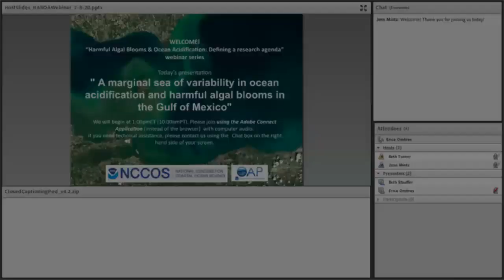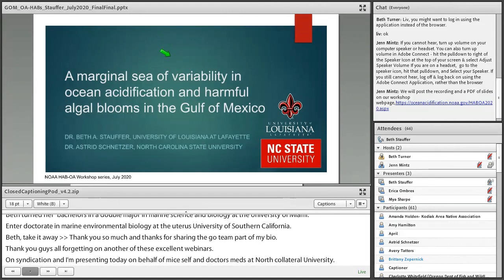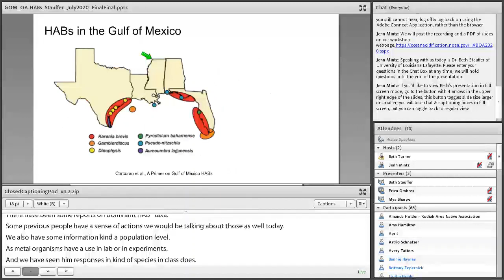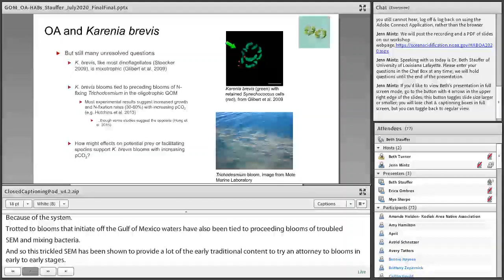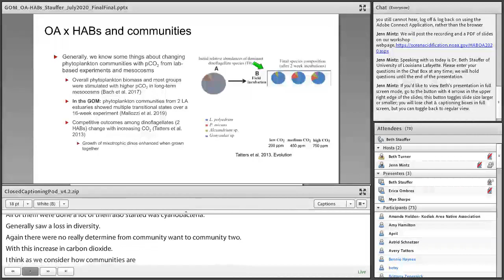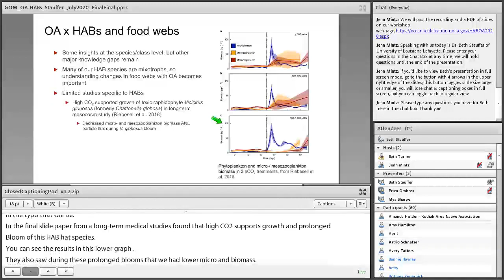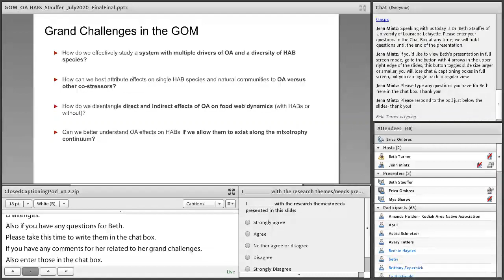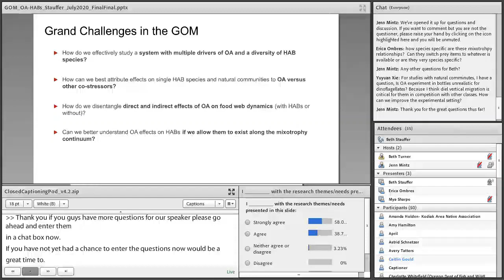A marginal sea of variability in ocean acidification and harmful algal blooms in the Gulf of Mexico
Dr. Beth Stauffer, of University of Louisiana at Lafayette, discusses how ocean acidification (OA) in the Gulf of Mexico (GOM) is driven by different physical and biogeochemical factors across the region, with most data available on the eastern and northern regions and very little information from the western or southern parts of the GOM. Across the same scales, the occurrence and impacts of harmful algal blooms (HABs) are also highly variable. This talk will highlight the state of knowledge on the OA-HAB intersection in the GOM while also challenging our community to consider what such fundamental changes in community structure and HAB success mean for ecosystem function in the region.